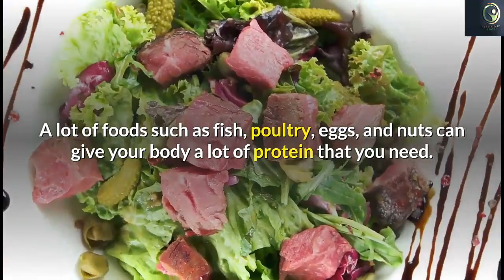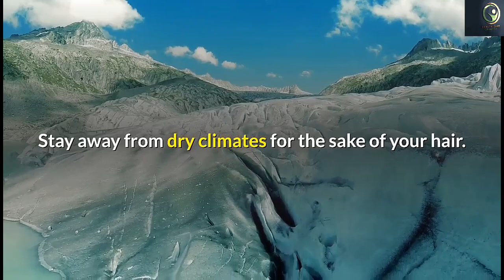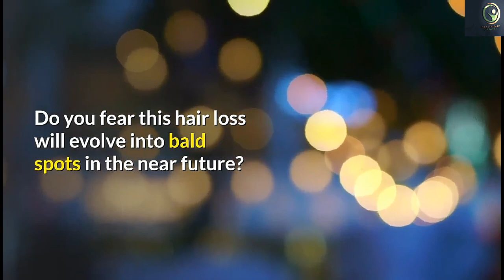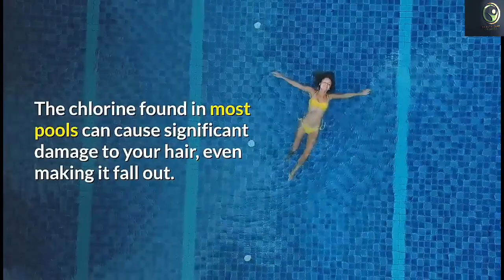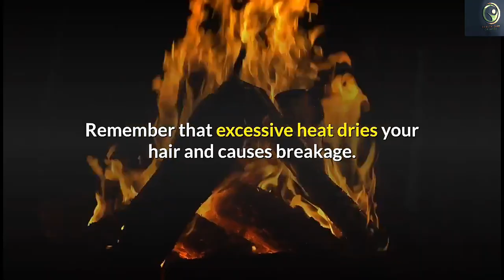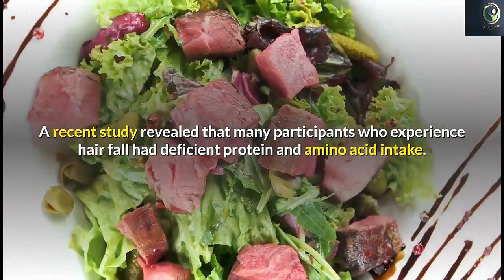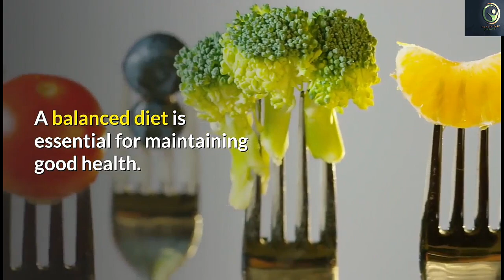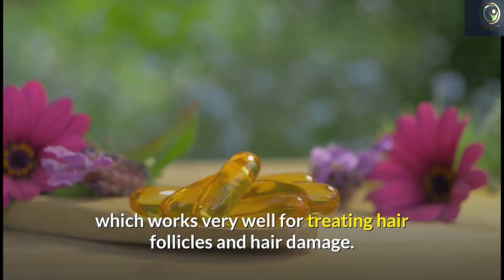Hair Loss Treatment For Man And Woman....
For women and men, similar hair loss is a sensitive issue.

 No matter if the cause is genetics, poor health, chemotherapy, stress, or just general abuse of your mane, losing your hair is unpleasant.

 This advice provides some tips and information about hair loss you may want to utilize.

Watch this video to learn more about Hair Loss Treatment For Man And Woman.